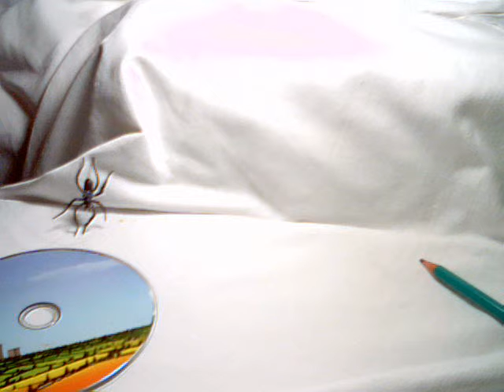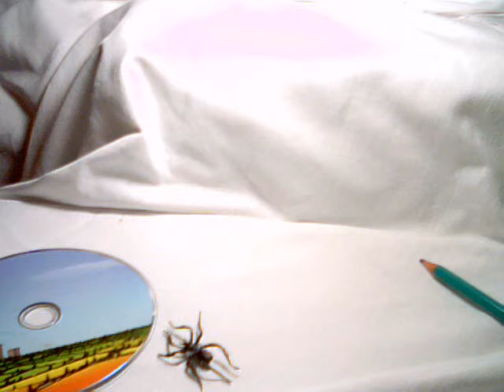Domingo, 7:30 da Manhã.... Sunday, 7:30 A.M....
Stop Motion by me